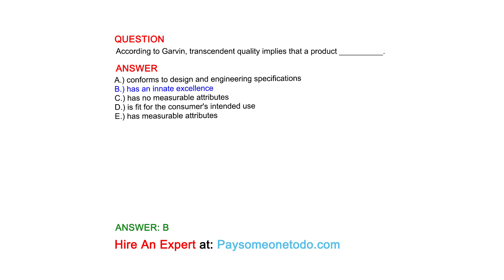According to Garvin, transcendent quality implies that a product __________.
QUESTION

ANSWER
A.) conforms to design and engineering specifications
B.) has an innate excellence
C.) has no measurable attributes
D.) is fit for the consumer's intended use
E.) has measurable attributes